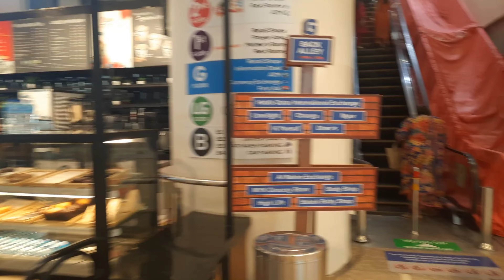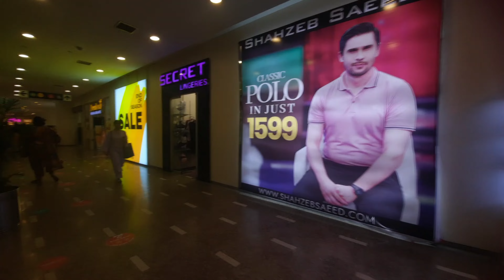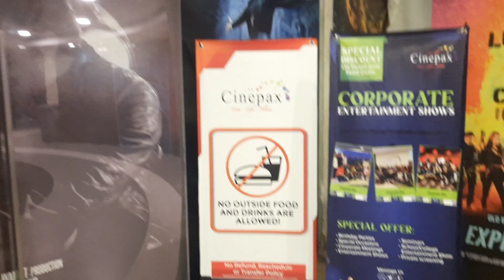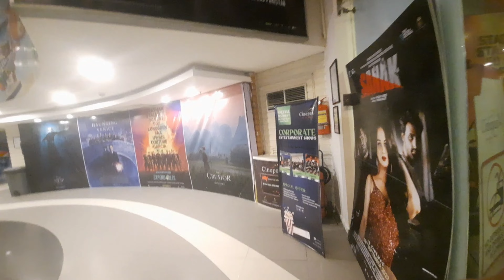Super Space Karachi Vlog || Ocean Mall || Ocean Tower Karachi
Hey, I'm Azee! I'm documenting my life
and travels through my videos here on
food, and some chill vlogs!

ABOUT THIS VLOG:
I visited super space Karachi, located on the 5th floor of Ocean Mall Karachi.
It was a very enjoyable day; I would suggest you guys must visit there once
You can enjoy the following rides..

1-Smash Room
2-Lazer Maze
3-Haunted House
4-Battle Station
5-Kuroki
6-Bumper Ride
7-XD Movie
8-Arcade aames
4-Flying Car
10-Bounce and Spin

SUPER SPACE TIMINGS ARE,
MON TO FRIDAY: 2:00 PM TO 11:00 PM
SAT & SUNDAY: 12:00 PM TO 11:00 PM